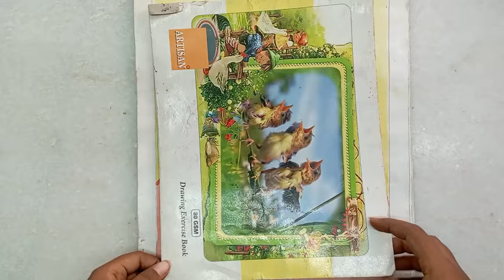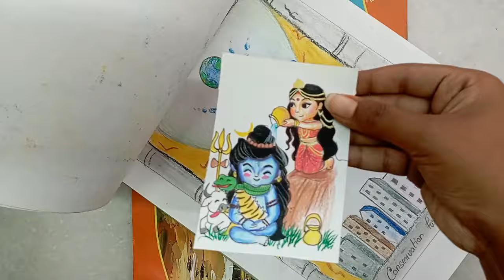My Old Childhood Sketchbook Tour😍|| The Arts Cafe